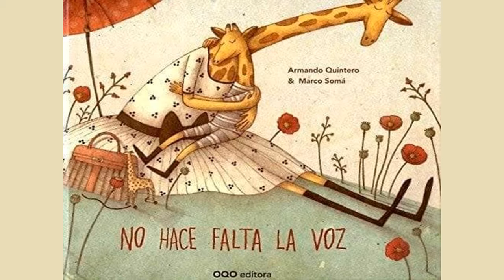No hace falta la voz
Hermoso cuento para reflexionar acerca del amor